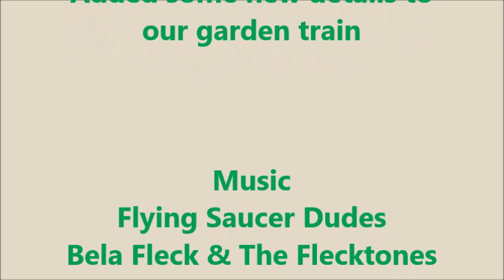Train Open House 6/1/2019